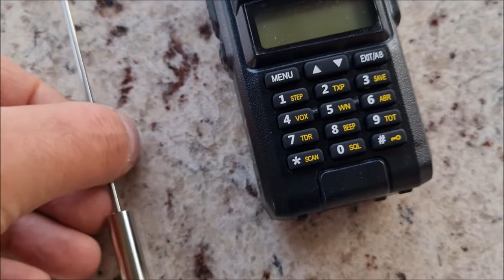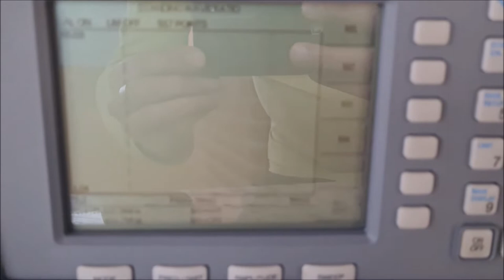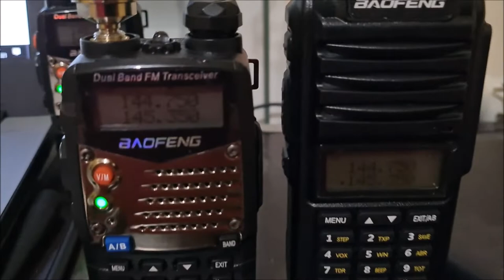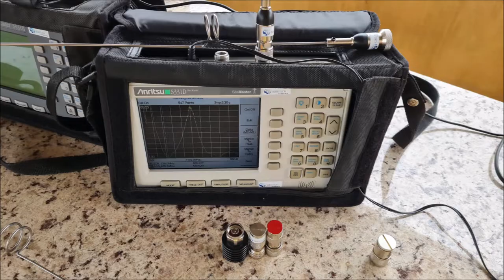rádio VHF UHF Dual Band com antena Dual Monitorando Repetidora ✅ SIGA O CANAL ✅ MUITO OBRIGADO!